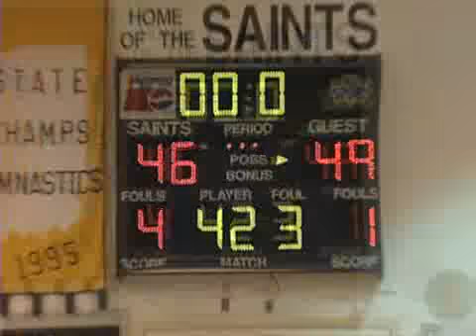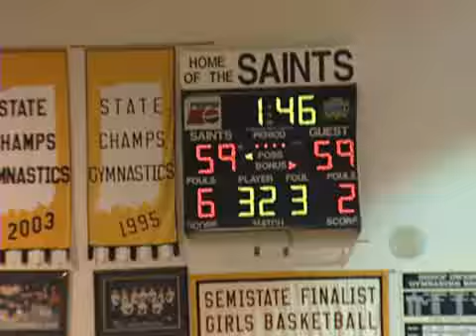BBB: South Side beats Dwenger, 65-59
South Side wins a battle of conference undefeateds Friday night topping Bishop Dwenger 65-59.  The Archers were led by senior Steffen Jackson with 23 points as South takes the drivers seat in the SAC.